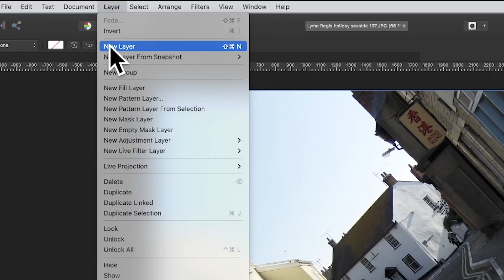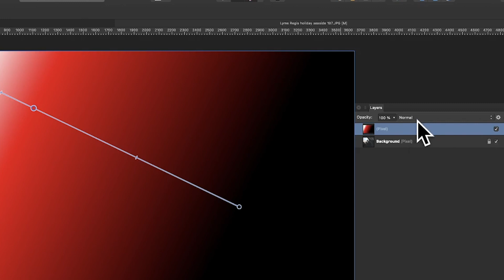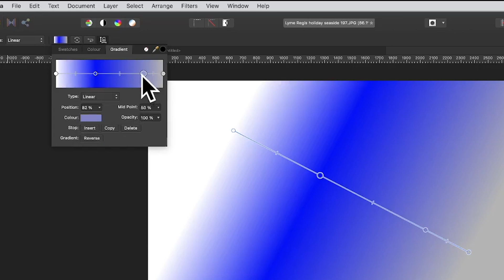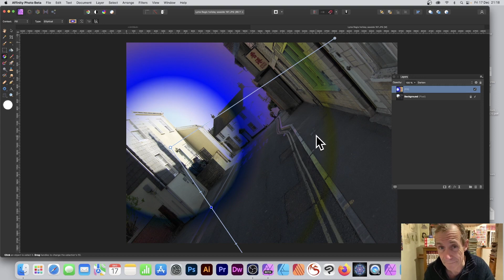Adding Gradients To Images In Affinity Photo | How To Use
In this video, you learn how to add gradients to images in Affinity Photo and add layers, fills etc